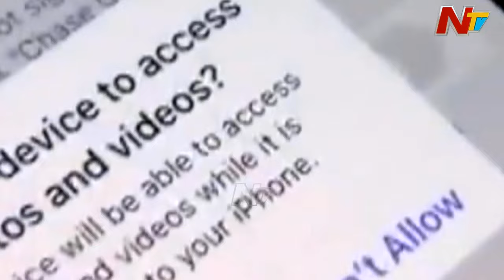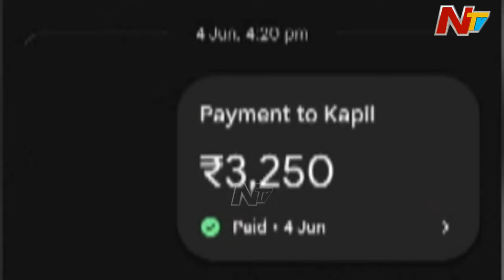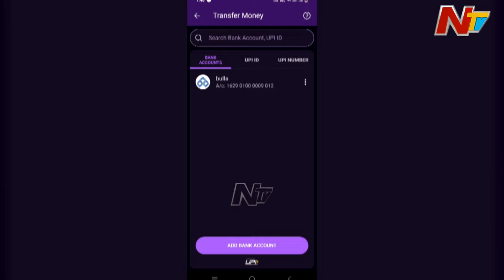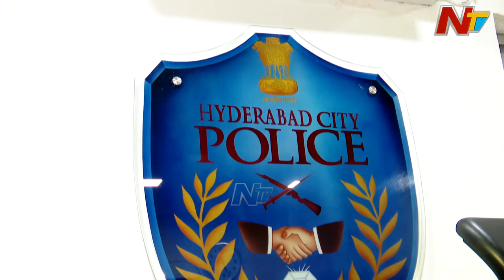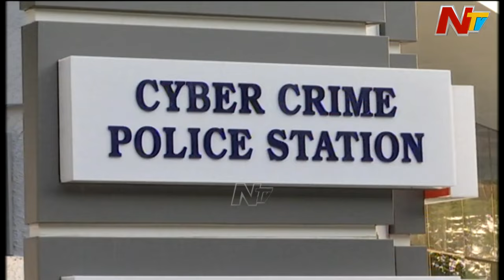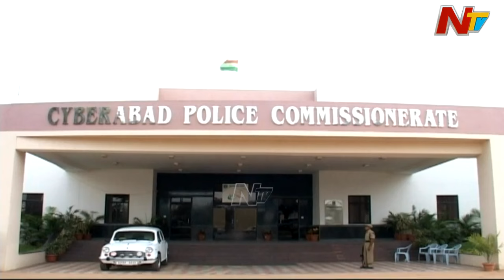సైబర్ క్రైమ్ సవాలుగా మారుతుందా..? | BeAlert | Cyber Crimes | Ntv